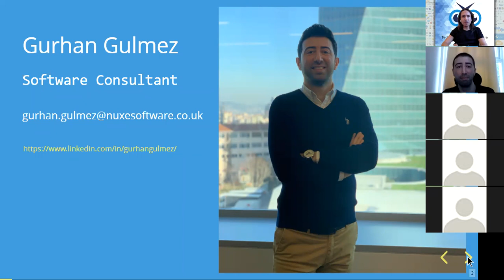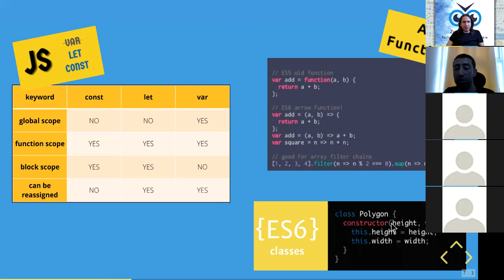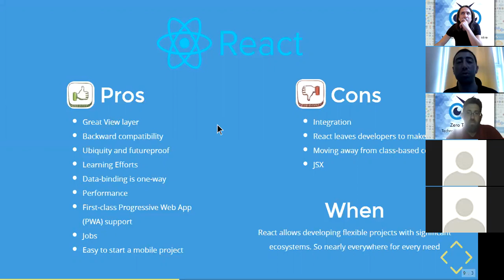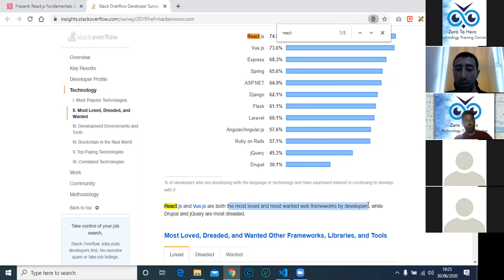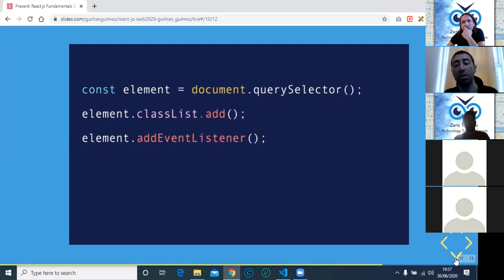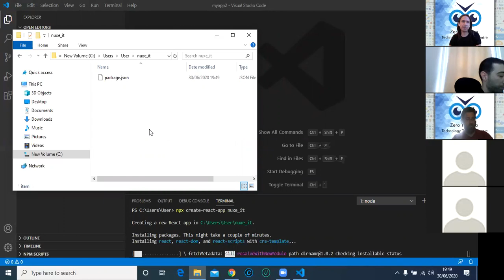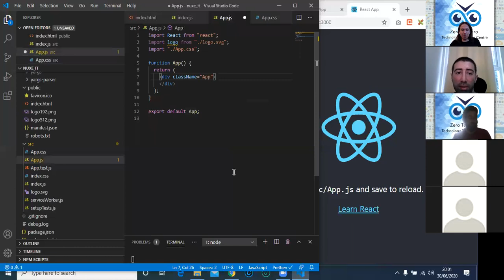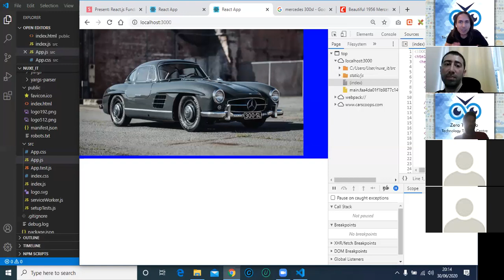[Online] - React.js for beginners - Free webinar for Frontend Development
React is a JavaScript library for building user interfaces. It is maintained by Facebook and a community of individual developers and companies. React can be used as a base in the development of single-page or mobile applications.

Presentation : Mr. Gurhan Gulmez from Nuxe Software shared his commercial experience about React.js with us!

Do not forget to add your calendar ;)

Zero To Hero: to learn from scratch or improve your fortunes significantly to IT/Software/Tech, all skill levels are welcome.

Address: Office 563, 3.Floor, Salisbury House,
29 Finsbury Circus, Moorgate, EC2M 5SQ